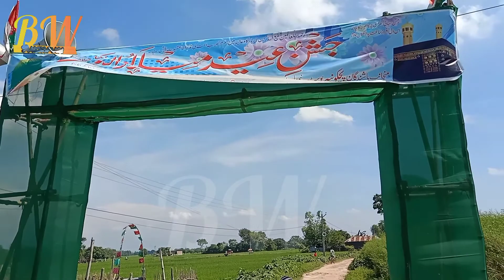Eid Milad un Nabi ke mauke per panch Ko nahin gaon ke logon ne juloos nikalne walon ki ki khatirdari